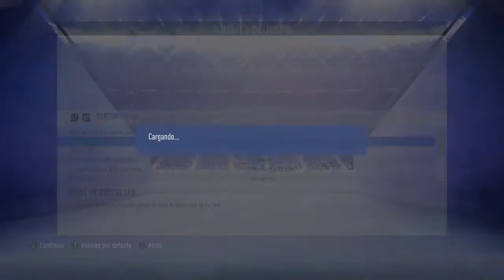QUERETARO VS NECAXA LIGUILLA 2019 PRONOSTICO CUARTOS DE FINAL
LIGUILLA 2019 APERTURA